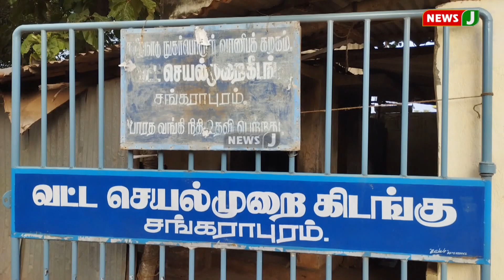சங்கராபுரம் பகுதியில் தொடர்ந்து நடைபெறும் ரேஷன் அரிசி பதுக்கல் | NewsJ